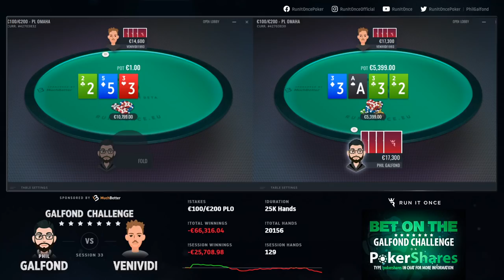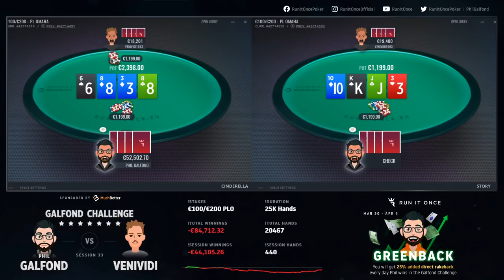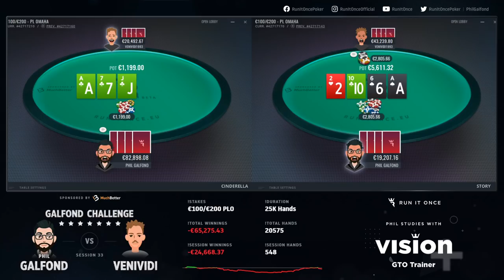Momentum Swinging €45,000 Final Pot - Galfond Challenge Day 33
A day removed from one of the most exciting sessions of the Galfond HU PLO Challenge, Venividi1993 & Phil Galfond are back on the tables. It's anyone's game at this point with the overall total sitting at €40,000 in VeniVidi's favor. Will today be the big session everyone was looking for? Find out by watching this highlight video.

The two online legends will be playing 25,000 hands of €100/€200 HU PLO, with a massive side bet where Phil is putting his €200k on the line versus VeniVidi’s €100k.